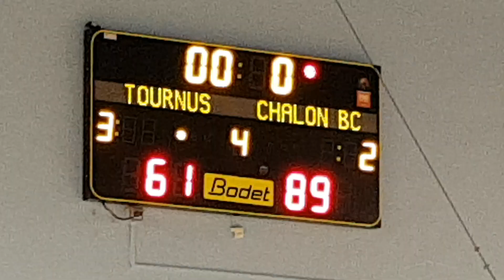Tournus vs CBC U17 4ème 1/4 temps 07/12/19